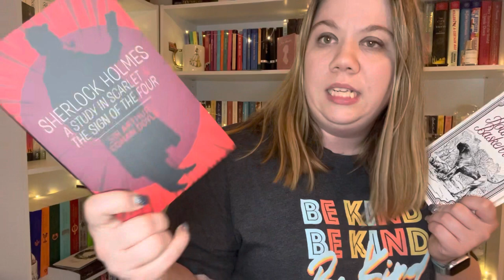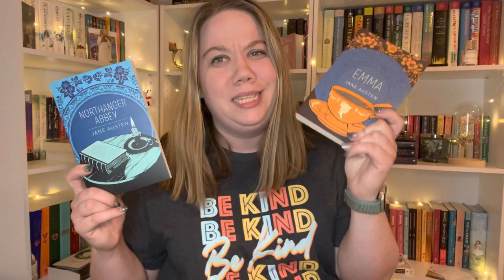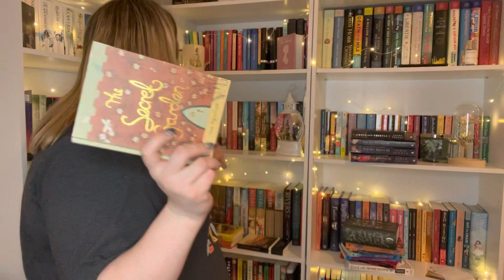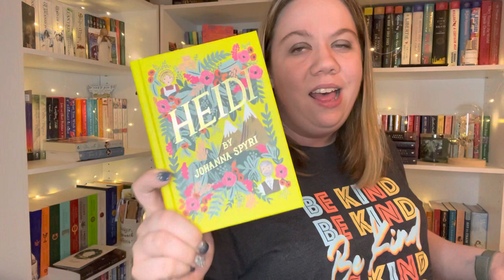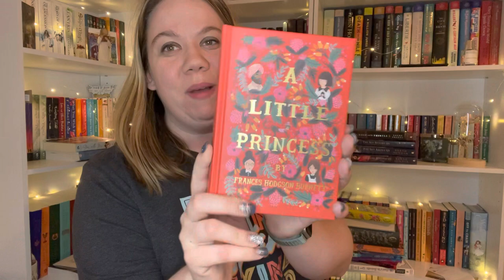CLASSICS I WANT TO READ IN 2023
10 Classics to read in 2023!

Classic Books
Classics